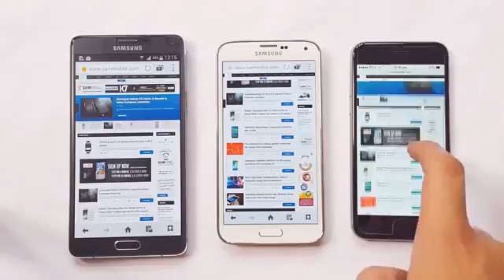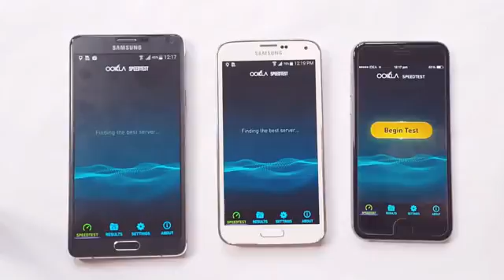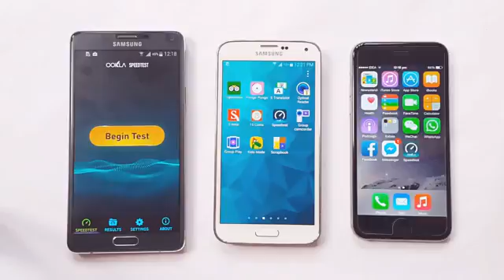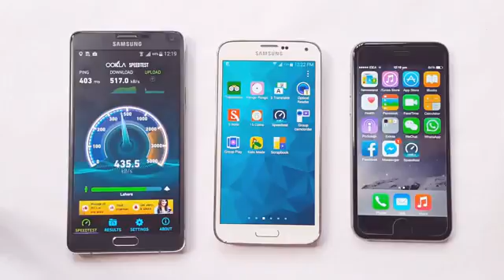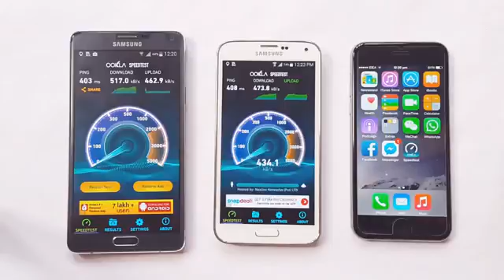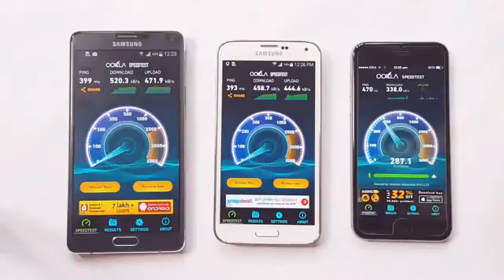Samsung Galaxy Note 4 VS. Samsung Galaxy S5 VS. iPhone 6 - Internet Speed Test (4K)